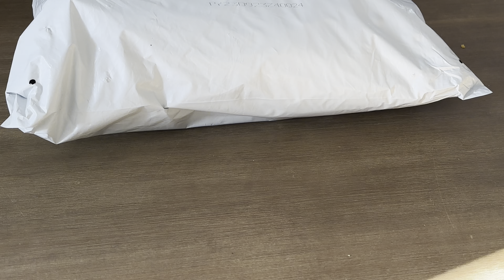Meri Shein Ki Shopping Ka Review | Aaj Khanay main Bnaya Mazaydar Shimla Mirch Qeema |Capsicum Mince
🌟 Welcome to My Desi Life in Australia! 🌟